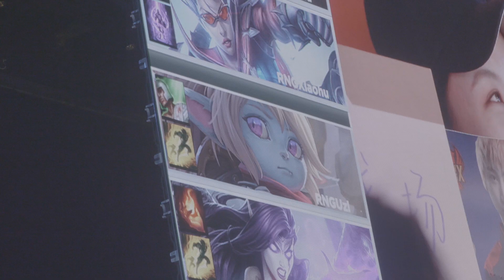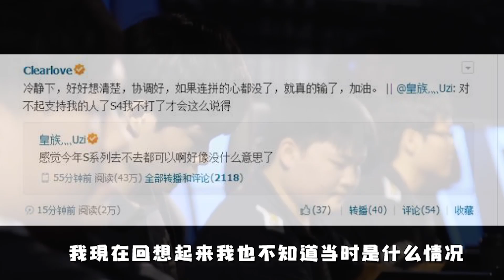Uzi | 我的往事：简自豪寄语UZI